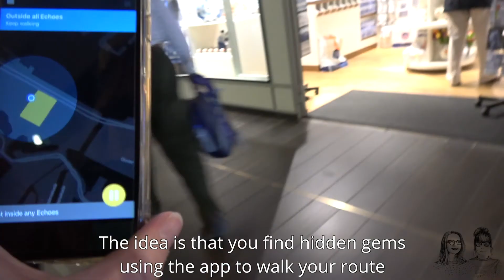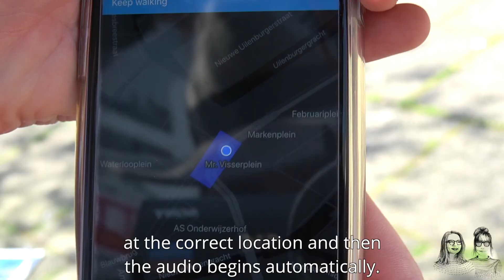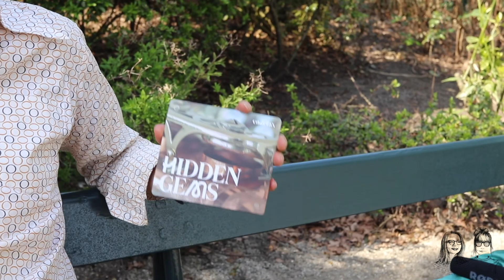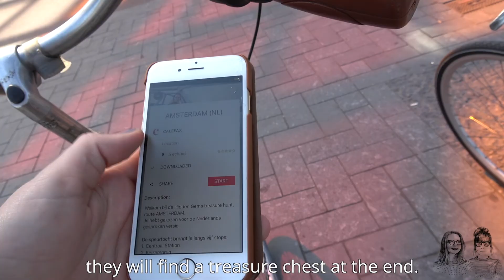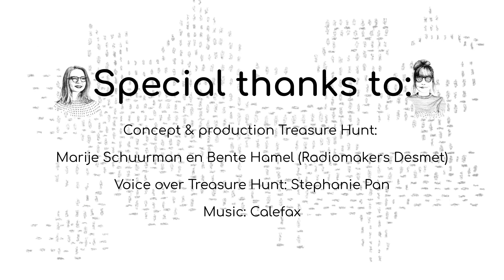Calefax HIDDEN GEMS - Treasure Hunt - Vlog by My Daily Shot of Culture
Vlog by My Daily Shot of Culture about our HIDDEN GEMS Treasure Hunt

Together with Radiomakers Desmet we created a musical treasure hunt throughout the city. To make the journey you need the Hidden Gems app, which you can download for free in the app store. The audio tour is available in five cities: Amsterdam, Groningen, Utrecht, Rotterdam and Nijmegen. You can choose from a Dutch or English spoken version.